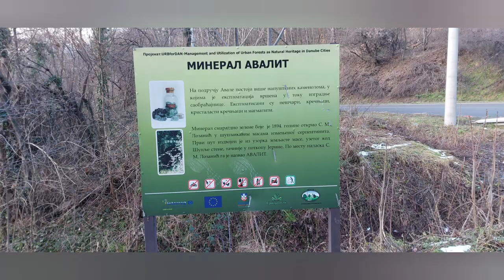Pilgrim's Update Day 286 fromheretojerusalem Belgrade to Ripanj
It's new to leave Belgrade. Boki has picked up half of my stuff so I can have an easy day's walk. I say goodbye and set off towards Ripanj. Suburbs and mud, from the rain into the sun shine. We're on our way again.

Anja Bakker

theflautingharper